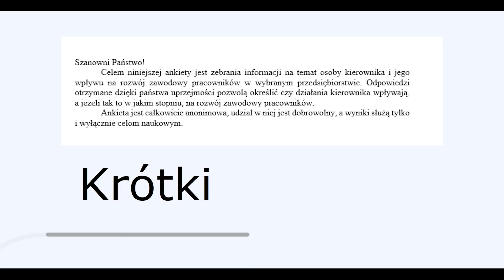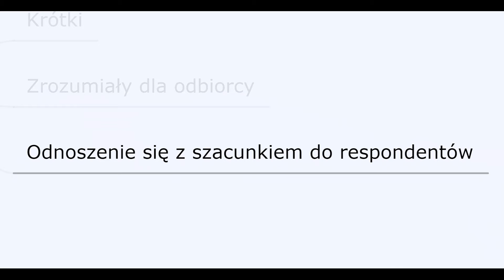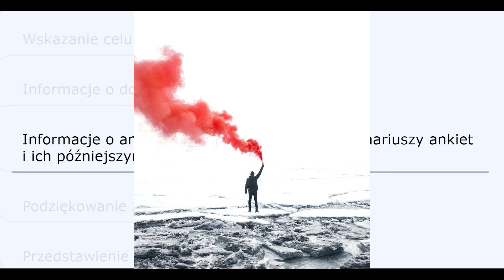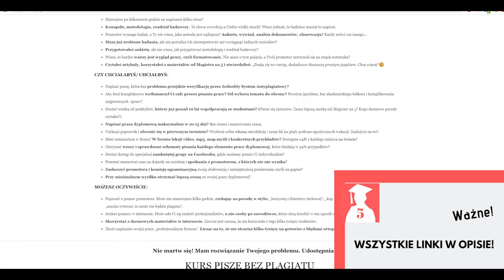Wstęp do ankiety – jak napisać?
👉 Pobierz Przykładową Pracę Licencjacką i Planner Pisania
Chcesz wiedzieć więcej na temat przygotowania ankiety do pracy licencjackiej i magisterskiej?
Artykuły na blogu:
1. Ankieta do pracy licencjackiej i magisterskiej. Jak przygotować?
Wzory ankiet:
1. Przykładowe ankiety do pracy licencjackiej i magisterskiej
🎬 Z filmu dowiesz się między innymi:
✅ Po co w ankiecie umieszcza się wstęp, czy jest on potrzebny?
✅ Jak powinien wyglądać wstęp do ankiety?
✅ Co należy umieścić w każdym wstępie do ankiety?
✅ Czy wstęp do ankiety powinien być długi?
✅ Jakie cechy respondentów należy wziąć pod uwagę tworząc wstęp do ankiety?
Potrzebujesz pomocy w przygotowaniu ankiety i badań do pracy licencjackiej lub magisterskiej❓
Wejdź na stronę i wypełnij formularz lub zadzwoń.
Szybko i profesjonalnie rozwiążemy każdy Twój problem. 😎
Masz pytania? Proszę, napisz w komentarzu. 🖋
Masz znajomych, którzy piszą pracę dyplomową? Udostępnij. 💬